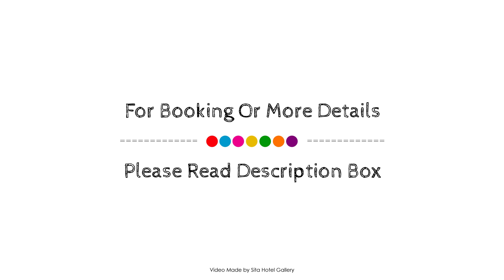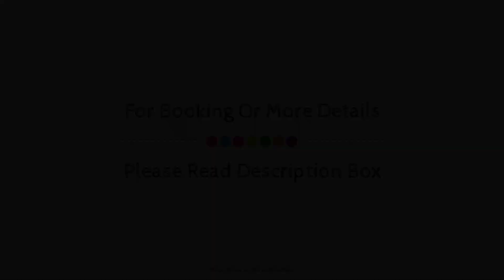Best Western Burnie, Somerset, Australia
About Property:
Stop at Best Western Murchison Lodge to discover the wonders of Somerset. Offering a variety of facilities and services, the hotel provides all you need for a good night's sleep. Free Wi-Fi in all rooms, Wi-Fi in public areas, car park, room service, restaurant are there for guest's enjoyment. Guestrooms are fitted with all the amenities you need for a good night's sleep. In some of the rooms, guests can find television LCD/plasma screen, clothes rack, complimentary instant coffee, complimentary tea, linens. Entertain the hotel's recreational facilities, including garden. Discover all Somerset has to offer by making Best Western Murchison Lodge your base.
Searching For
1. Best Western Burnie - Somerset
2. Best Western Burnie - Somerset Virtual Tour
3. Best Western Burnie - Somerset Rooms
4. Best Western Burnie - Somerset Amenities
5. Best Western Burnie - Somerset Videos
6. Best Western Burnie - Somerset Offers
7. Best Western Burnie - Somerset Deals
Audio Credit:
Track Title: Subway Dreams
Artist: Dan Henig